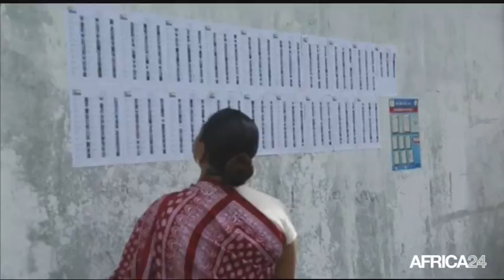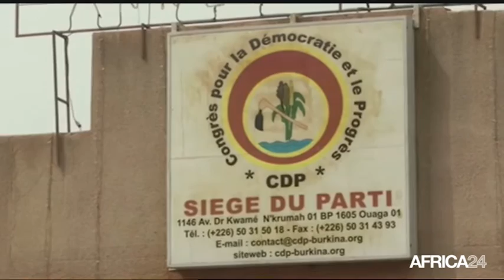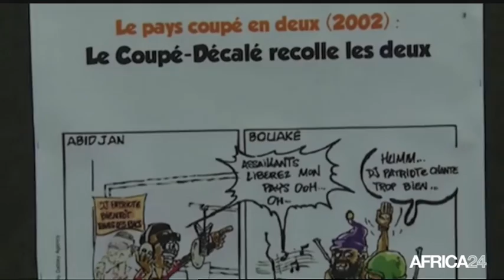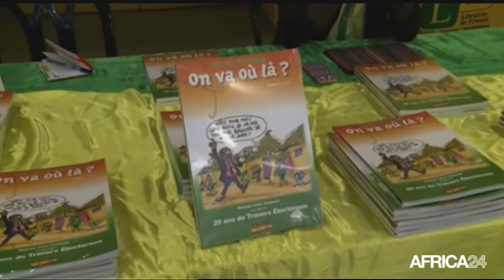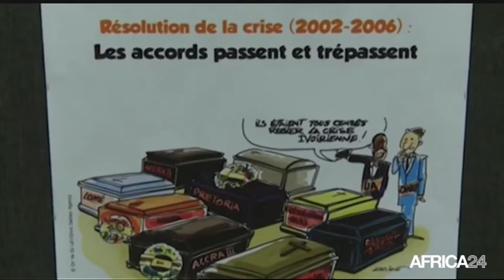Le Journal du mercredi 11 mai - 15h GMT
Burkina Faso, Les municipales le 22 mai. Rwanda, Ouverture du Forum économique mondial sur l'Afrique. Côte d'Ivoire, Exposition de dessins satiriques à Abidjan. Burkina Faso, Les municipales le 22 mai.